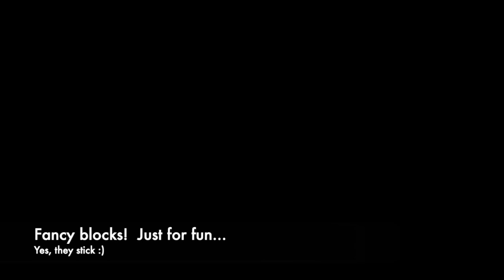Minecraft Earth Version 0.27.0 - Will it stick?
With the introduction of slime blocks and pistons, there has been an explosion of players experimenting with redstone contraptions in Minecraft Earth. Blocks that don't stick to slime blocks are in short supply in MCE's current version - we don't have obsidian and many other blocks that aren't moved by slime blocks.  I decided to test and see what blocks we do have that don't stick.